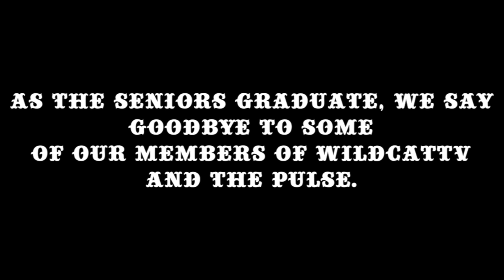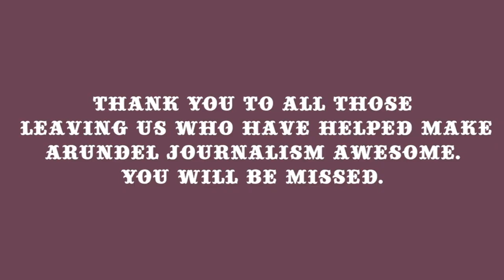Wildcat TV (Arundel High School News) Episode 17